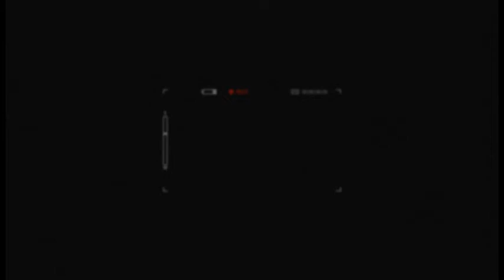Câmara Notícia : Estiagem gera alerta para saúde e meio ambiente 17/07/2017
Coordenador da Defesa Civil fala sobre o período de seca e os cuidados que devem ser tomados.